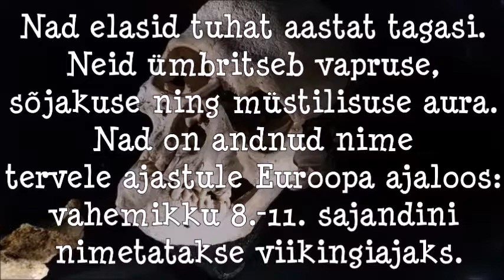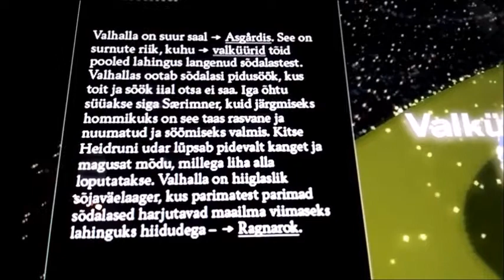Viikingite legend, Lennusadam 2016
Video kõlbas 3 aastat, siis You Tube blokeeris, ehk nüüd ...